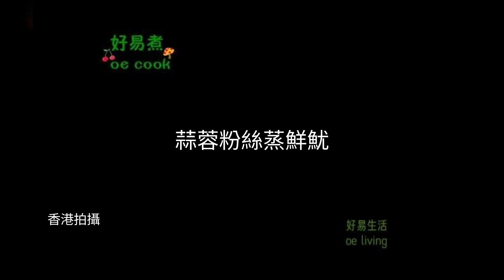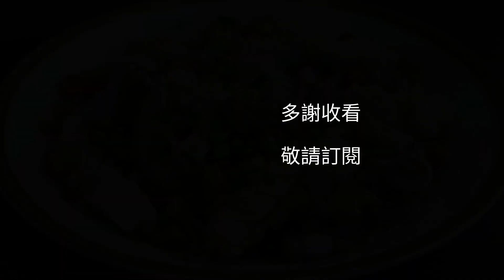蒜蓉粉絲蒸鮮魷 Steamed Squid with Garlic and Vermicelli **字幕CC Eng. Sub**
🟢材料：
鮮魷 1 隻 (約 300 克)
粉絲 50 克
薑 1 片
蒜頭 1整個
蔥 1 棵
辣椒 (可選)
胡椒粉 適量
鹽 1/8 茶匙
蠔油 適量
糖 1/4 茶匙
澱粉 1 茶匙
蒸魚豉油 適量
食油 適量

🟢做法：
1️⃣ 把粉絲冷水浸軟♦¹ ，撈出瀝乾水分備用。
2️⃣ 把鮮魷洗淨，去內臟和皮，吸乾水，切花備用。
3️⃣ 蒜蓉爆香一半，加入另一半生蒜蓉中做成金銀蒜備用。
4️⃣ 把鮮魷♦²放入有金銀蒜的碗中，加入適量胡椒粉、1/8 茶匙鹽、少許蠔油、1/4 茶匙糖和 1 茶匙澱粉，拌勻。
5️⃣ 冷水下鍋把碟子放進蒸鍋中，預熱碟子至水滾，把粉絲放入碟中，鮮魷均勻鋪在粉絲上，大火蒸 3-5分鐘，至魷魚卷曲即熟透。灒入熱油及少許蒸魚豉油♦³。

📌煮食小貼士：
♦¹ 粉絲要用冷水浸泡，浸泡時間不要太長，軟身即可，浸泡過長或用熱水浸泡會令本菜口感會變差。
♦² 魷魚不需要醃，調好味道即可蒸。
♦³ 鹽和豉油宜少不宜多，因為粉絲很吸味，容易過鹹。

🟢Ingredients:
1 squid (about 300g)
50g vermicelli
1 piece of ginger
1 bulb of garlic
1 scallion
chili pepper (optional)
Some white pepper powder
1/8 tsp salt
Some oyster sauce
1/4 tsp sugar
1 tsp cornstarch
A little seafood soy sauce
Some cooking oil

🟢Cooking Directions:
1️⃣ Soak the vermicelli♦¹ in cold water until soft, then drain and set aside.
2️⃣ Clean the squid, remove the innards and skin, pat dry, and cut into pieces.
3️⃣ Saute half of the minced garlic until fragrant, and mix with the other raw half to create a "gold and silver garlic".
4️⃣ Place the squid♦² in a bowl with the "gold and silver garlic", add bit white pepper powder, 1/8 tsp salt, a little oyster sauce, 1/4 tsp sugar, and 1 tsp cornstarch. Mix well.
5️⃣ Place a plate in a steaming pot, preheat the plate until water has bring to boil, then arrange  the vermicelli on the plate and evenly arrange the squid on top of vermicelli. Steam on high heat for 3-5 minutes until the squid curls and is cooked through. Sprinkle with hot oil and a little bit seafood soy sauce♦³.

📌Cooking tips:
♦¹ The vermicelli should be soaked in cold water until they become soft, but be cautious not to soak them for too long. Extended soaking or using hot water can affect the mouthfeel of this dish.
♦²  No need to marinate the squid. Simply mix it with the seasoning and steam.
♦³  Use a small amount of salt and soy sauce, as the vermicelli absorbs flavor easily and can become too salty.

❤️❤️本台是《好易煮 oe cook》的第二頻道, 請各位多多支持及訂閲🌹